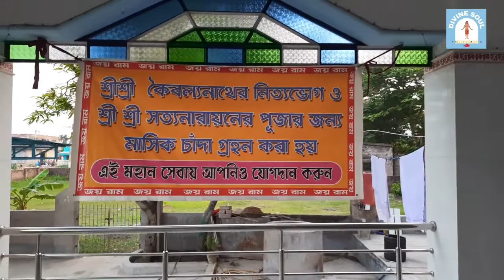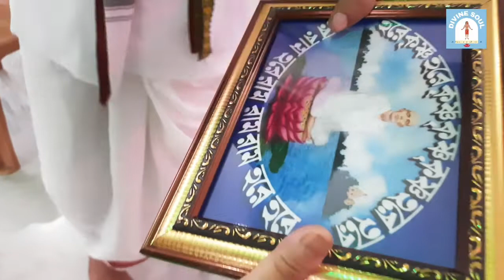বাবা ও মা কে নিয়ে চলে আসলাম শ্রী শ্রী রামঠাকুর সেবা মন্দির🛕ব্যান্ডেলে | জয় রাম জয় গুরুদেব 🙏🏻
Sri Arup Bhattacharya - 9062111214